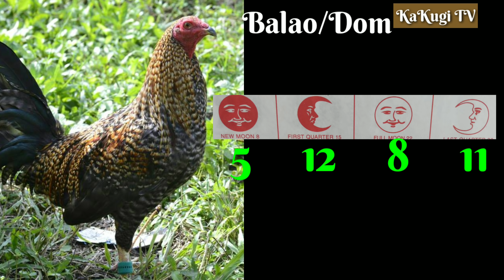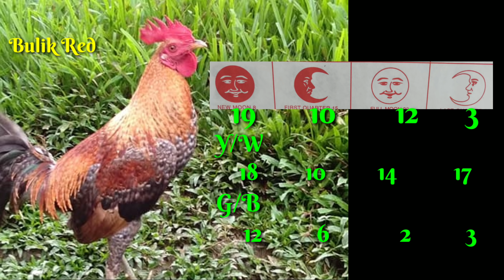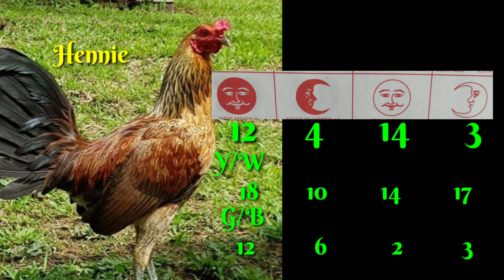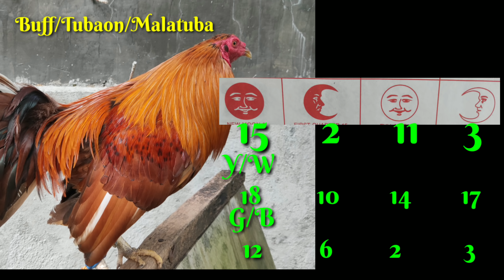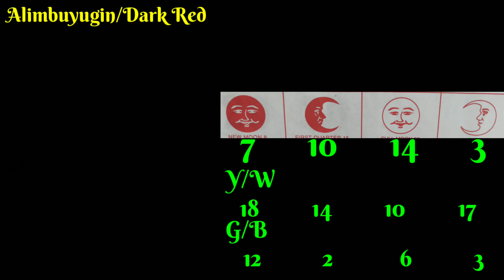EP65: Color Coding/Pamahiin/True or False?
naniniwala ba kayo sa mga Pamahiin or KontraPelo or Color Coding? totoo kaya ito guys?